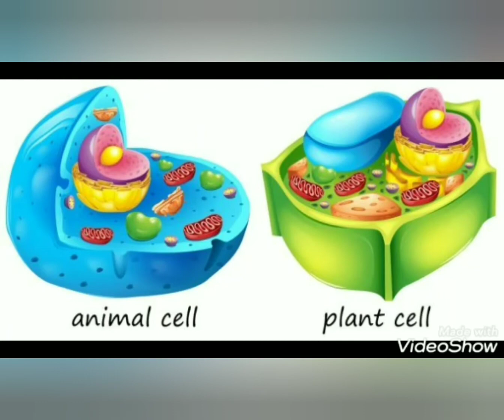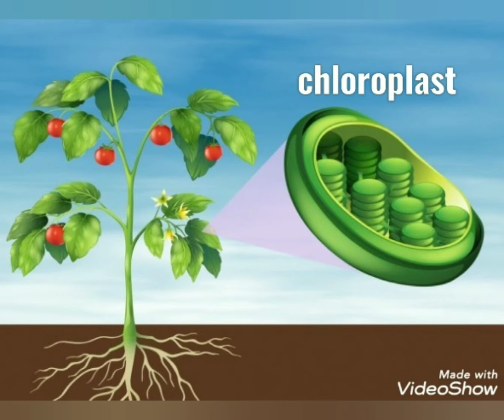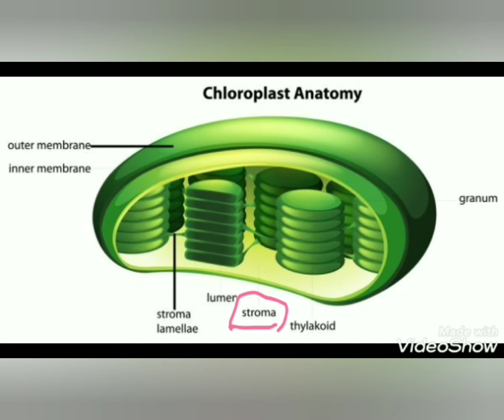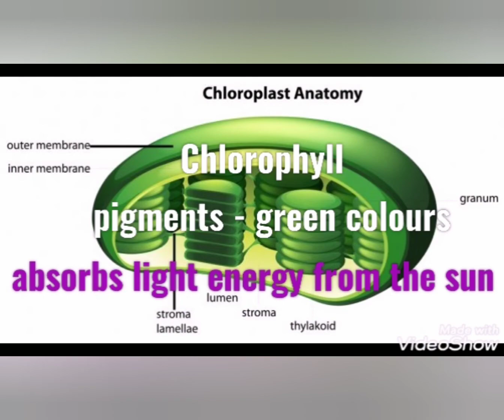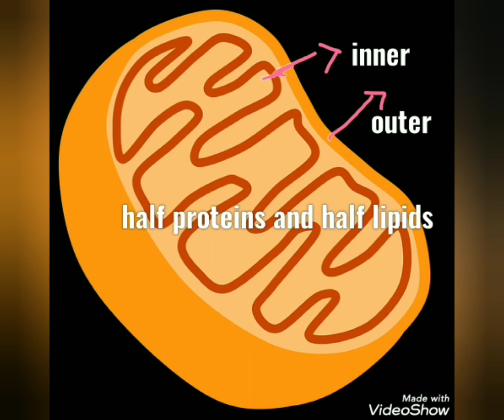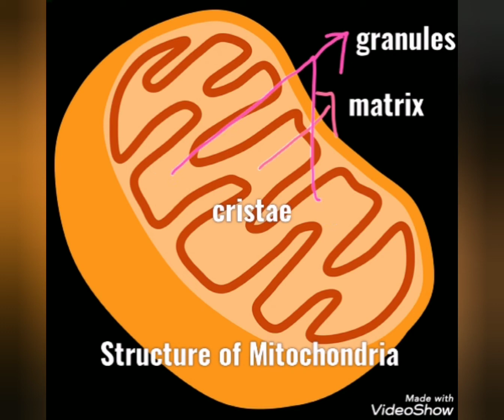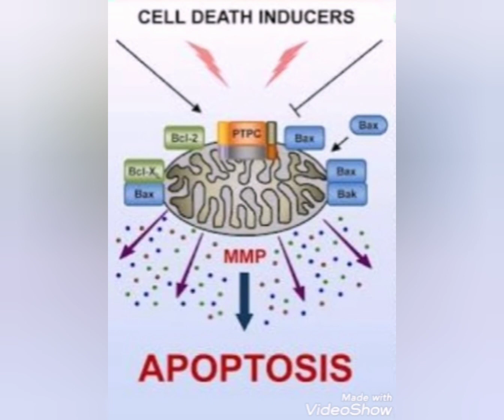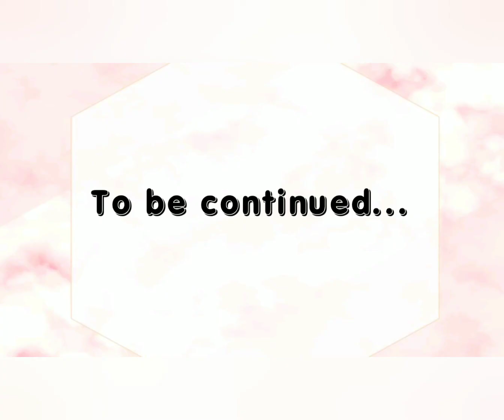Plant cell Organelles ( Chloroplast , vacuoles, Mitochondria) explained in Tamil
For more videos please visit channel playlist. Thank you 🤗✌